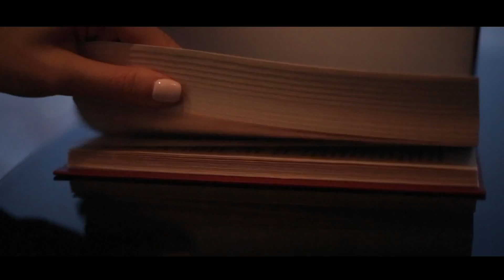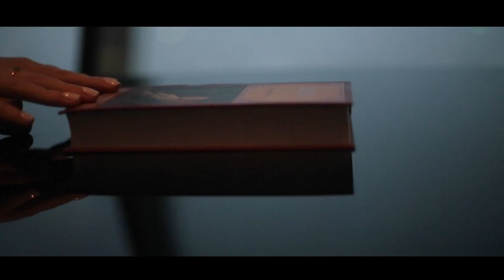'Тогда и оживет ваше сердце' by Dadiani Lali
Выйдите из головы и войдите в сердце..
Не привязывайтесь к мыслям, погрузитесь в ощущения..
Тогда и оживет ваше сердце.